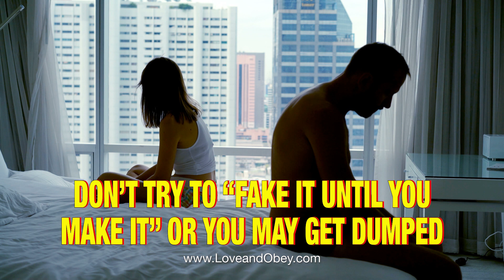Oral Sex for Women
Even if a man is not well endowed, he can still shine like a star in bed with this one simple skill. Be great at giving your woman mind blowing oral sex orgasms. Even if you have erectile dysfunction, you can still wow your woman in bed with incredible oral sex skills. Even if you suffer from premature ejaculation, you can thrill your woman with exciting oral sex techniques and positions. So stop making excuses for your failure to perform as a lover. Learn the oral sex skills that will amaze even the most demanding women. It's true, every man can impress in bed, even if you are not a stud. Learn Oral Sex Skills and never be called a "dud" again. Get a reputation as an expert on going down and watch your popularity rise.